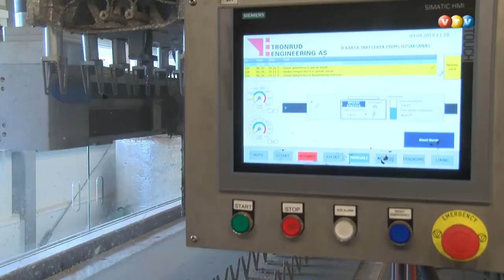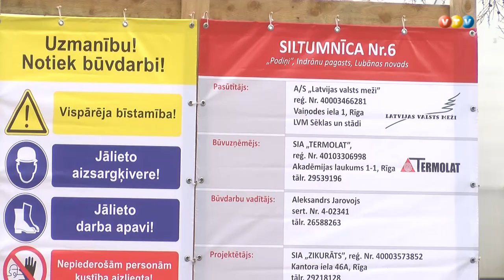Kokaudzētavā Podiņi uzstādīta inovatīva vaskošanas iekārta